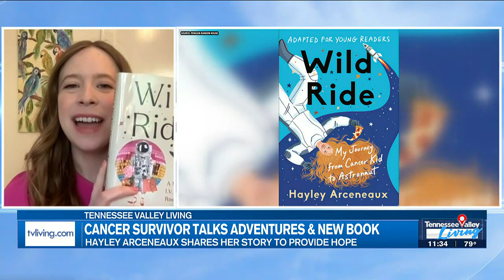Hayley Arceneaux talks new book, cancer journey, and space adventures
Hayley Arceneaux survived childhood cancer and went on to become to youngest American to orbit the Earth